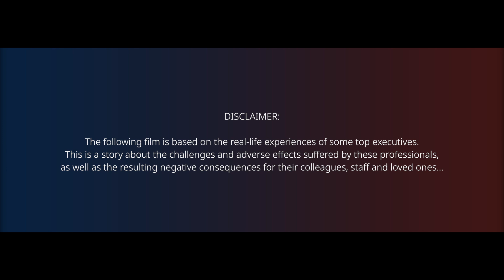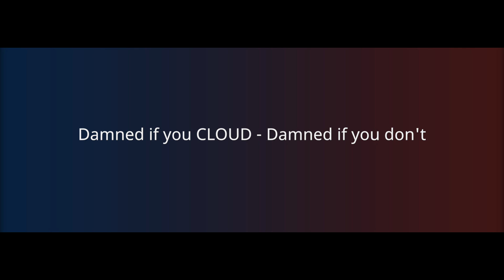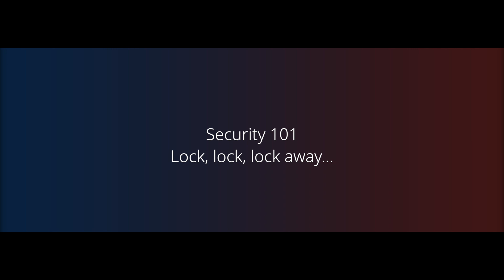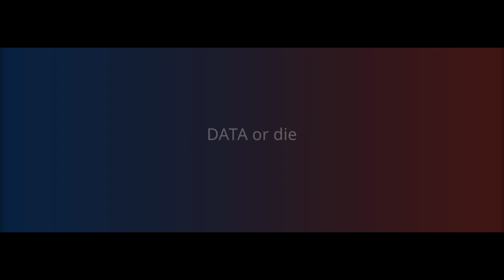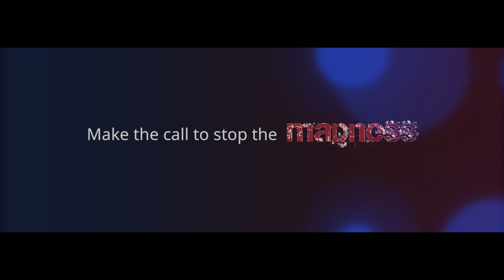Nexio_Digital_Transformation_Technologies_For_CIOs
CIOs, rejoice! Nexio’s single view technology has arrived.

[Video description]
What keeps CIOs up at night? It’s the constant threat of ‘DO OR DIE’. The fact that they cannot control what they cannot see.

Today’s CIOs urgently need greater big-picture visibility to connect, control and secure the growing number of devices, hardware, software and applications that are required to achieve the digital transformation their businesses so desperately need to remain competitive and grow. Without visibility, there is just madness.

Fortunately, there is a partner that can help CIOs cut through the madness. Nexio can set CIOs free with the game-changing integrated digital business platform of their dreams; the single pane of glass integrator that will give them the confidence to pursue their digital ambitions and focus on the NEXT big thing.